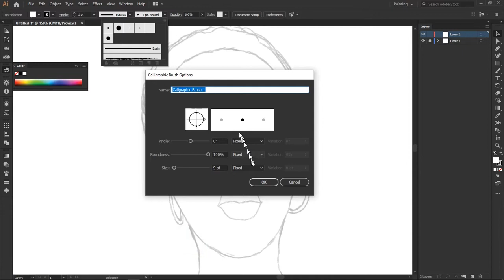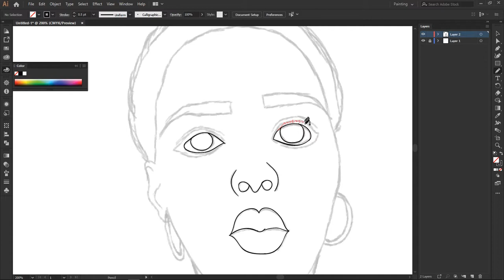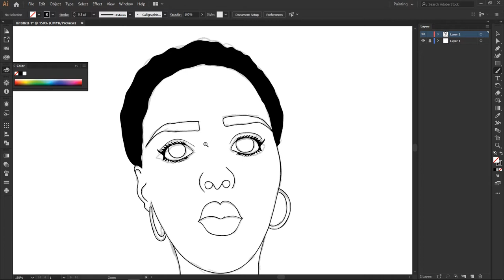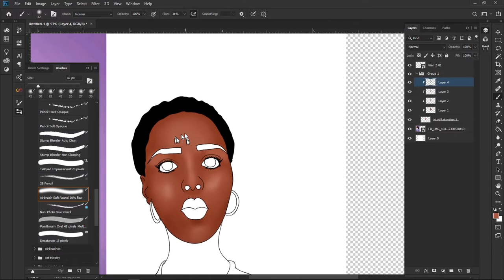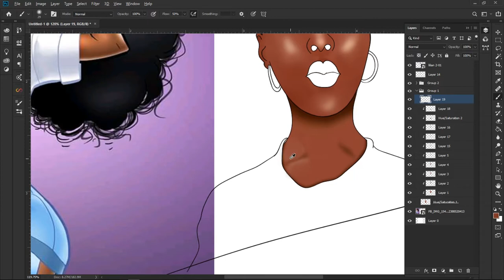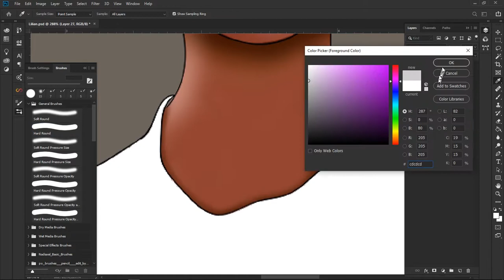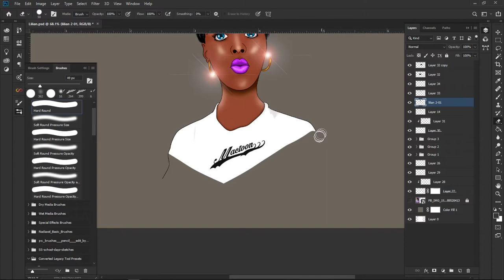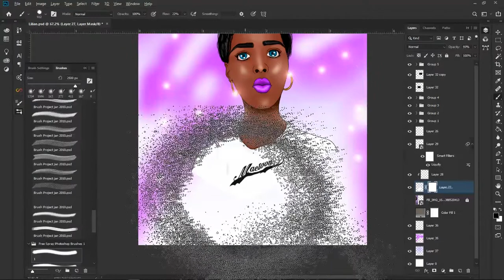How To Make Trending Instagram Cartoon 2019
Speed video on how to make amazing instagram cartoon

Music
FreeMusicWave